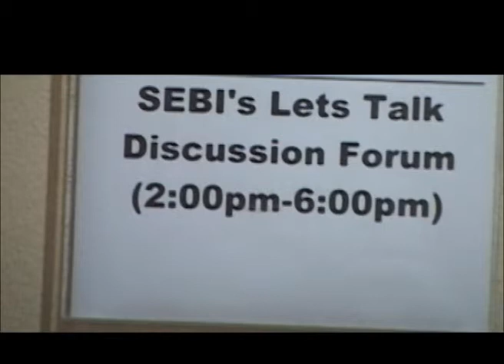Let's talk social economy matters - The Achievers - May 4, 2014